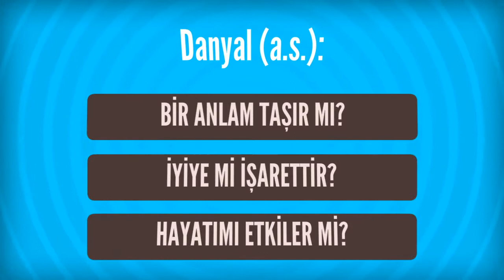Rüyada Danyal (a.s.) Görmek Ne Anlama Gelir, Ne demektir?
Rüyada Danyal (a.s.) Görmenin Anlamı Nedir? Öğrenmek için
Danyal (a. s. ) Tabir ilminde isim yapmaya, imamet ve kudrete delalet eder.

Rüyada Dar boğaz Görmek (bir sonraki rüya).

Rüyada Dantel Görmek (bir önceki rüya).